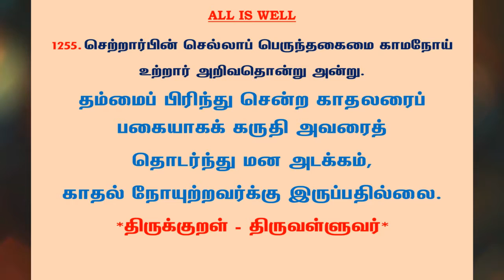#1284 | தினம் ஒரு திருக்குறள் - குறள் 1255 | Kural 1255 - Daily One Thirukkural